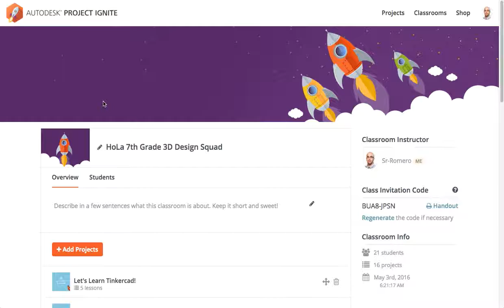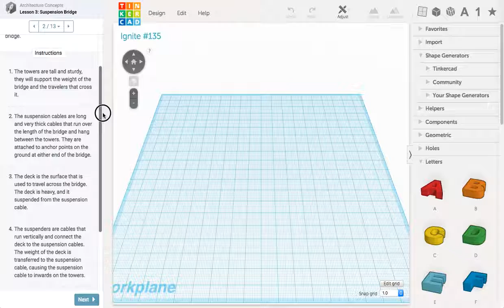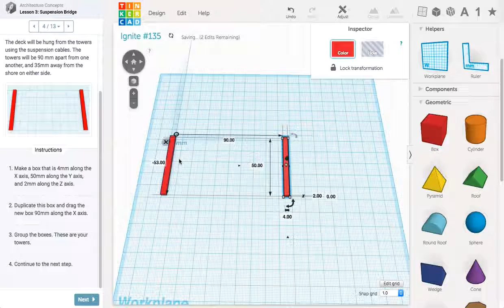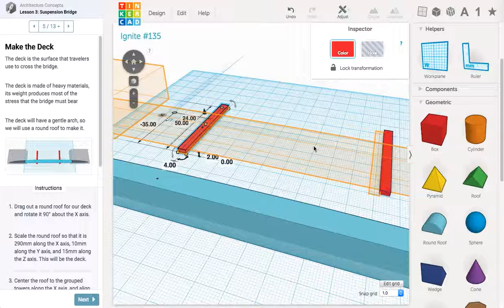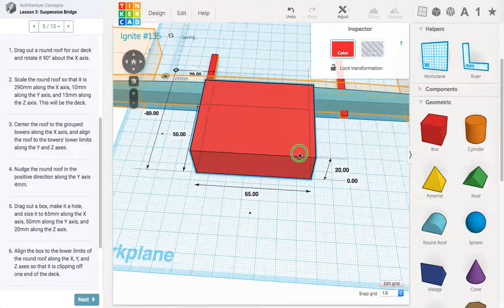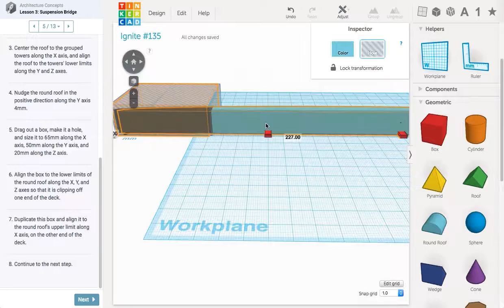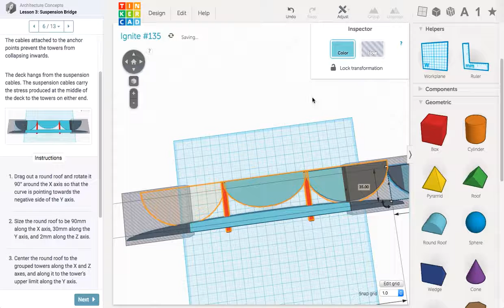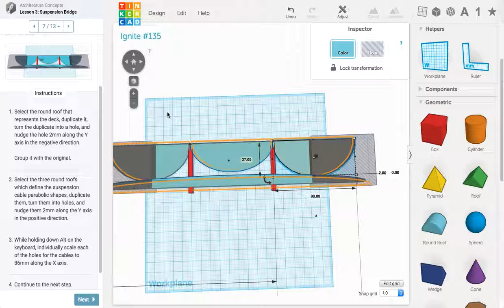suspension bridge part 1